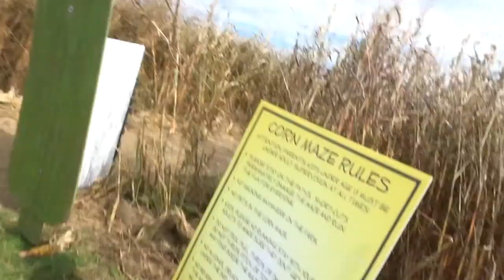I found a baby duck!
Hey everyone! In this vlog, Sayed and I go to a pumpkin patch, see animals, do a corn maze and grill :)